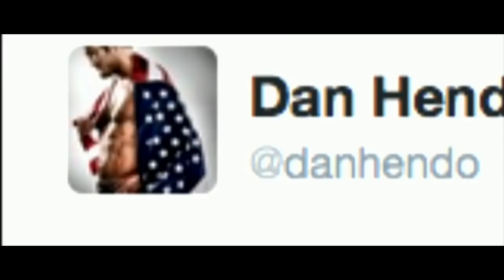UFC 204: Bisping vs. Henderson 2 Official Trailer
The official trailer for UFC 204: Bisping vs. Henderson 2, which was shown during the UFC 204 press conference.